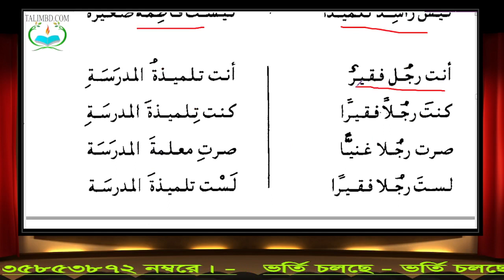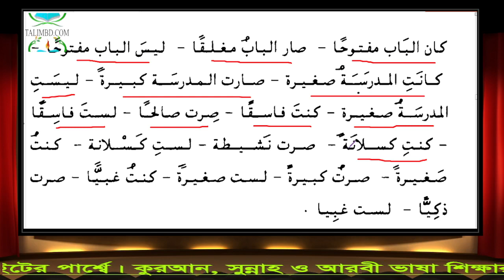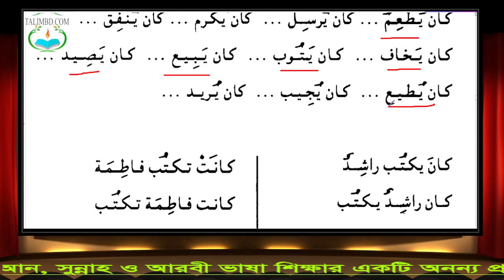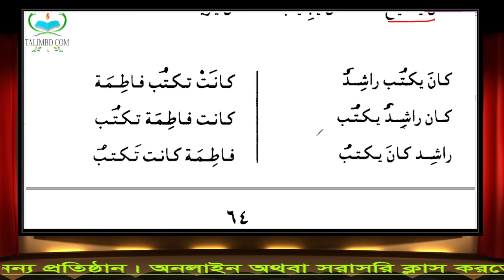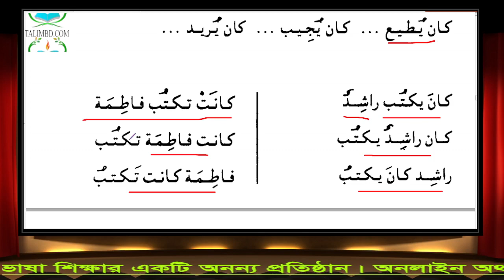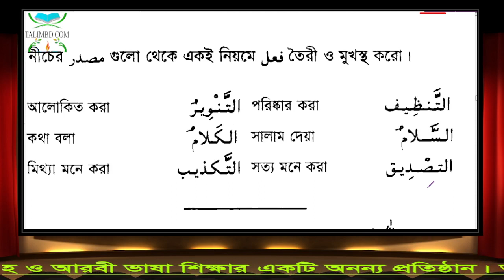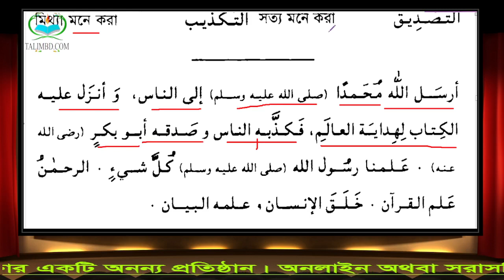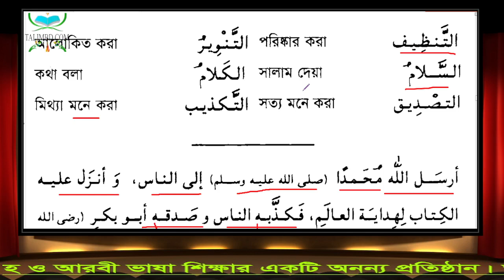৪৬. এসো আরবী শিখি লাইভ (৩য় ব্যাচ) দ্বিতীয় খণ্ড || ১ম অধ্যায় || ১৪তম পাঠ (বাবে তাফয়িল) (31.05.22)